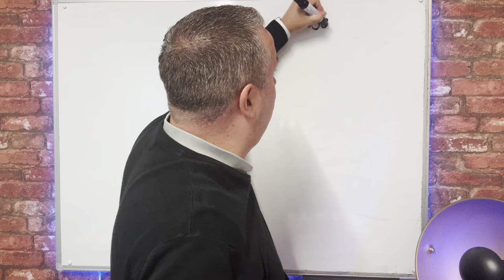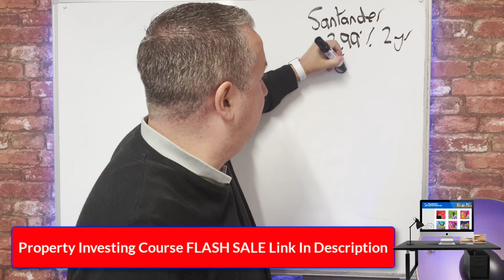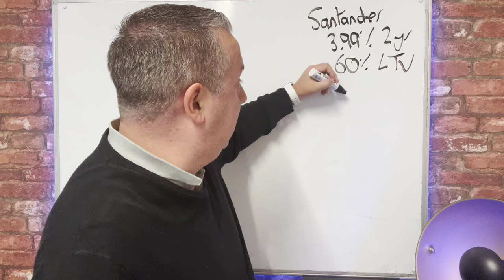Major Bank Offers UK’s Lowest 2 Year Fixed Mortgage Deal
A major bank has just launched the UK's lowest 2-year fixed mortgage deal, making it easier for buyers to lock in great rates. In this video, we dive into the details of this incredible offer, who can benefit, and what this could mean for the housing market. Don’t miss out on this game-changing deal!